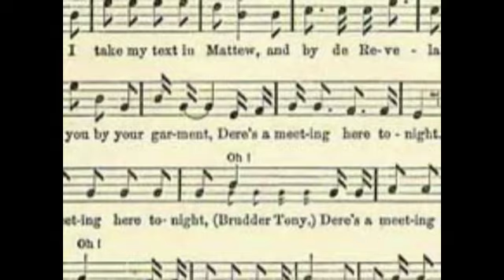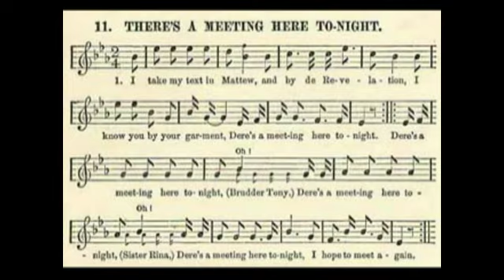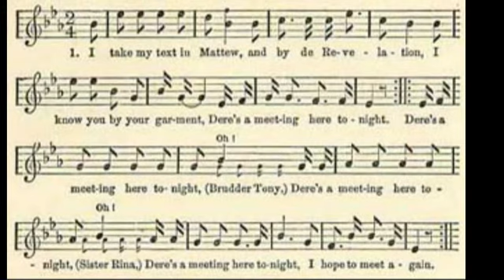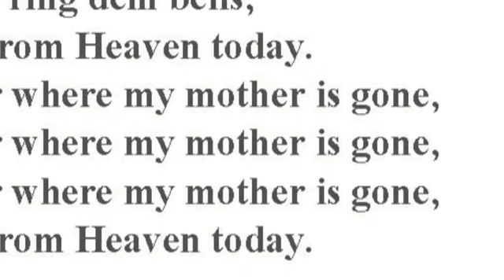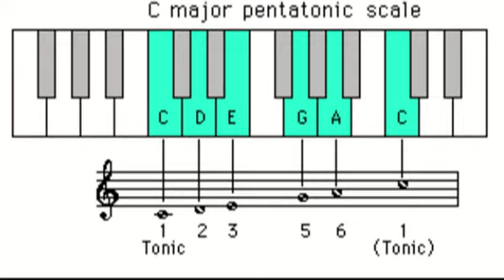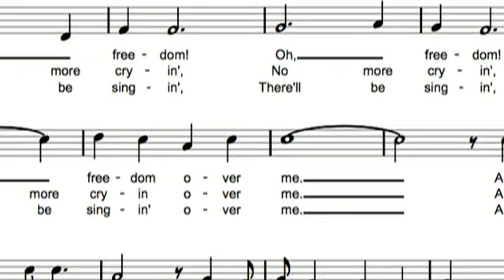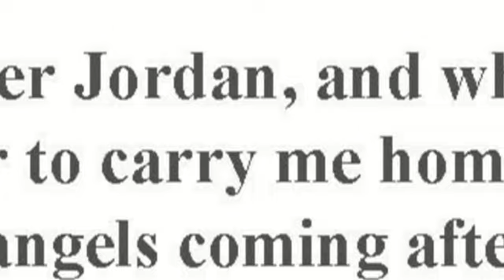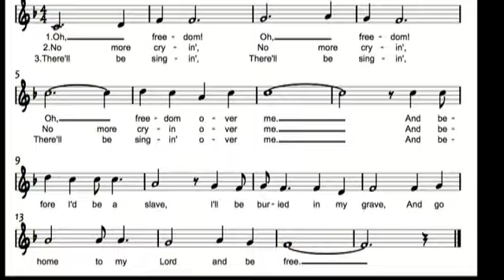The Power of the African American Spiritual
A detailed explanation of the characteristics and power of African American folk music, in general, with specific focus on the American Negro Spiritual.